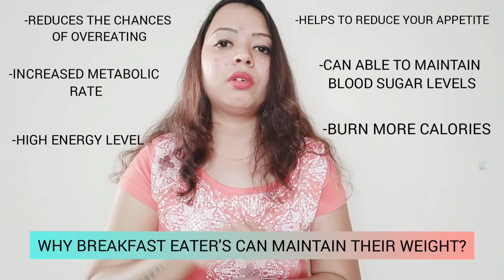Skipping BREAKFAST is a good way to lose weight? Myth OR Reality? By Parifitcoach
Hello friends
In this video we are sharing Why skipping BREAKFAST is not good for health, even it makes very difficult to lose weight.. Breakfast often called as most important meal of the day, but make sure its should be nutritious and healthy, watch video for healthy breakfast ideas..

Thank you for believing in our content🔥💪💯

THANKS FOR WATACHING